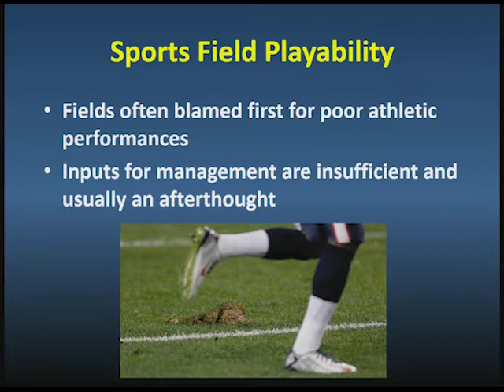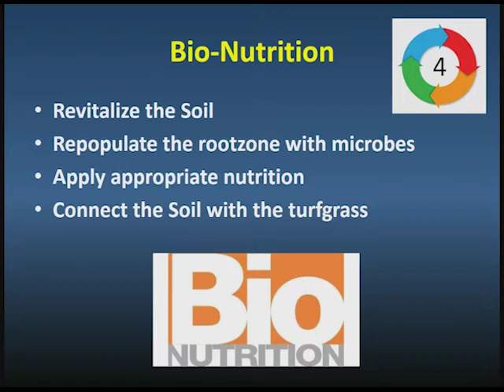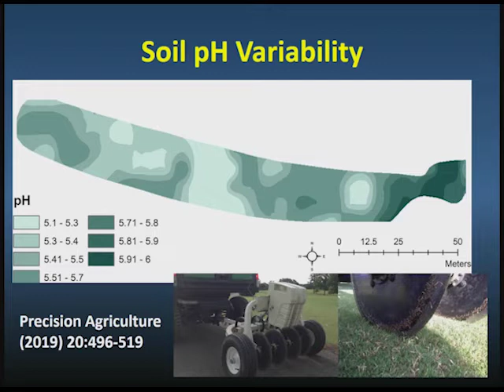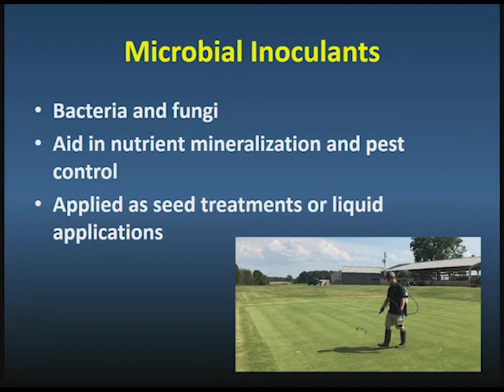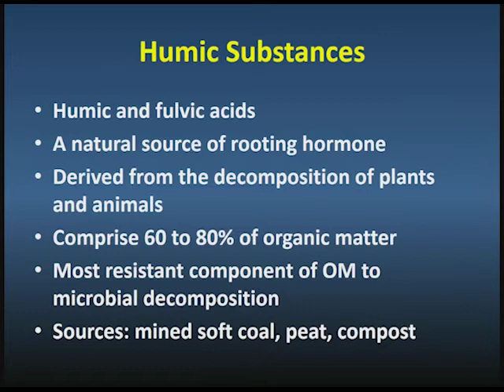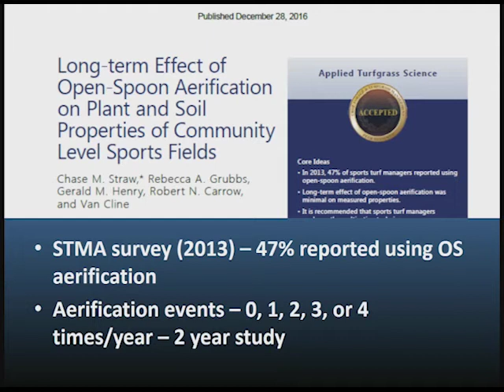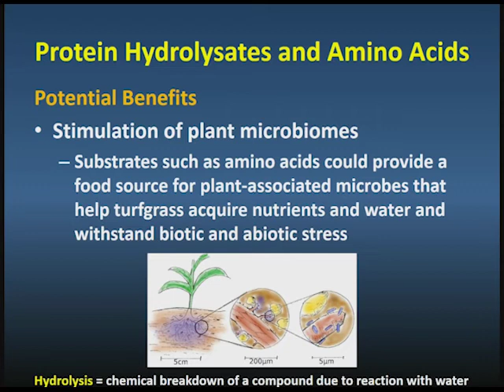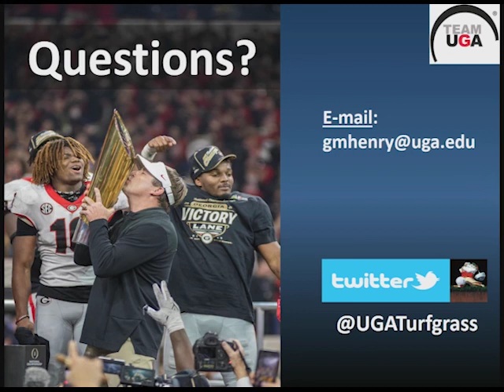July-Restoring Performance: Getting at the ROOT of the Problem Gerald Henry, Ph.D.